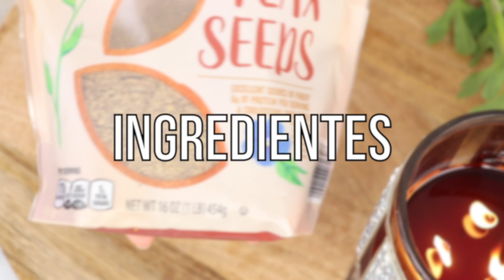ACEITE DE LINAZA PARA EL CRECIMIENTO EXTREMOS DEL CABELLO 😱 ACEITE DE LINO ✨ BEAUTYBYPRISCILA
Hola beauties en el video de hoy les muestro como hacer este aceite de linaza o lino que te da mucho brillo y suavidad y hace que te cresca super rapido el cabello. Te invito a que le des like a este video y lo compartas con alguien que se pueda beneficiar de este tratamiento. Dejame saber en los comentarios cual fue tu experiencia con este aceite. besos xoxo

💖PRODUCTOS MENCIONADOS💖

CEPILLO PARA EL CUERO CABELLUDO

PRODUCTOS DE BELLEZA:

Recibe dinero cuando compras en línea con esta aplicación: RAKUTEN 💵 Have you signed up with Rakuten yet? It’s the best site for earning Cash Back. Get a $10 bonus when you sign up with my invite link and spend $25. It’s free!

Canon Camera 80D
Aro de luz NOVA (ring light)
Microfono para camara
Cajas De Luz (soft boxes)

sabila en el cabello, rutina de lavado del cabello, use 7 dias sabila en el cabello, cabello largo, ASPIRINA PARA EL CABELLO,  ALOE VERA, aloe vera shampoo, ganier aloe vera shampoo